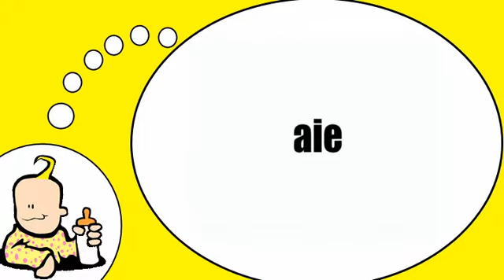Parlo francese = Il verbo =avere= al presente imperativo